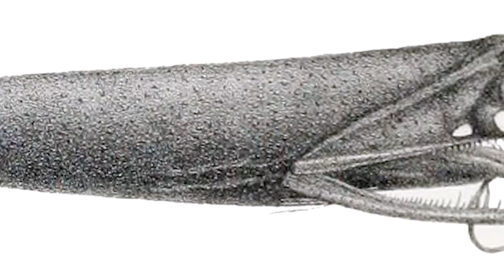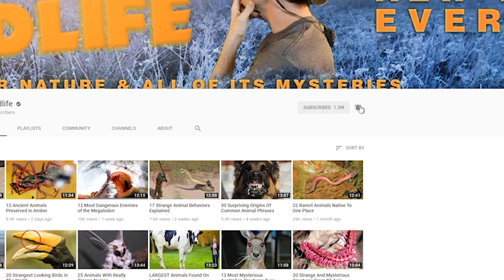World's DEADLIEST Deep Ocean Animals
From massive marine mammals … to ferocious fish and scary sharks ... here are 18 of the world’s deadliest animals in the deep ocean

#9  Deep Sea Dragonfish
This is definitely an odd fish since it looks more like an eel.  The creature has no scales, and its skin is slimy and slippery.  And living up to its name, this animal has a terrifying face and a mouth filled with enormous teeth.  Experts say the creature uses bioluminescence as a means of communication or to camouflage itself.  It can attract prey with a glowing barbel (or whisker) that is used as a lure.  And it provides some light in the dark, cold waters 6,000 feet below the surface (1,828m).

Just the appearance of this beast might be deadly enough to kill an aggressor.  This creature’s best known physical trait is its scary mouth.  It has jaws that pop out of its mouth to snare prey with sharp, nail-like teeth.  It’s been noted before how the effect is reminiscent of the Xenomorph in the Alien movies.  Since they dwell in cold waters that are nearly 5,000 feet deep (1,370 meters), they’re not seen so often.  Maybe that’s a good thing.

#7  Black Scabbardfish
They have a scary look to go along with that intimidating name.  The eel-like creatures can weigh up to 15 pounds (7 kg) and measure close to 4 feet (1.2 m).  Their large snouts contain fanglike choppers used for preying on cephalopods, crustaceans and other fish.  They can typically live at depths from 600 feet (122 m) to more than 5,000 feet deep (1524 m). Because of that extreme depth, fishermen have to use specialized deepwater lines to catch the fish.

#6  Lizardfish
They’re usually small, but certain species can reach almost 2 feet (61 cm)  in length.  They’re called lizardfish due to their body shape which is cylindrical and slender, not unlike a lizard’s.  This creature has dark, scaly skin and a mouthful of needle-like teeth, which includes the sharp teeth on its tongue.  They’re often found in shallow coastal waters, although some species live at depths of 1300 feet (396 m).  When living in sandy environments, lizardfish can camouflage themselves by changing their body colors.

#5  Deepwater Stingray
The very name of this critter lets you know that it’s found in deep waters, typically more than 2,200 feet (680 m) below the surface.  But they can hunt prey from the seafloor to the open water as they search for bony fishes and crustaceans.  This species can reach nearly 9 feet long (2.7 m) and 5 feet wide (1.5 m), and is found throughout the Indo-Pacific.  They’re known to have powerful tails, which can pose a danger to humans.   If these rays are caught by fisheries, they can start flailing their long, venomous stingers which could inflict some considerable damage.

#4  Northern Stargazer
Not only do these critters have some scary features, but they also have some scary abilities.  They are venomous, and certain species can generate electric shocks to discourage predators.  You might think that their frightening appearance would help to scare off aggressors as well, but it doesn’t serve that function.  The animals have top mounted eyes which allow them to watch overhead for prey while they stay buried in the seafloor sand.

The dark striping of these apex predators inspires the comparison to the big cats.  While they’ll typically swim at depths of  1,148 feet (350 meters) below the surface, they’ll also appear near the coastline.  These animals are infamous for their voracious appetite and will consume anything from crustaceans and dolphins to sea snakes and man-made objects that are inedible.  They can pose a danger to humans due to their habit of entering shallow waters.  Did you know that tiger sharks were said to be responsible for ten deaths along the coast of Hong Kong during four years in the 1990s?

#2 Colossal Squids
These cephalopods are regarded as the world’s largest known invertebrates, as measured by mass. And they possess the largest eyes known within the animal kingdom,  measuring up to 16 inches in diameter (41 cm), or about the size of a dinner plate.  The largest specimen caught to date weighed nearly 1,100 pounds (499 kg) while measuring around 15 feet (4.6 m) long,  But experts think the creatures could potentially attain dimensions that are much greater than that.  They inhabit cold water environments exceeding 7,000 feet (2.2 km) which explains their deep sea gigantism (jie-GAN-tiz-um).  The squid's arms and tentacles have sharp, deadly hooks used to capture prey.  But they often serve as prey for larger animals like beaked whales.

1...